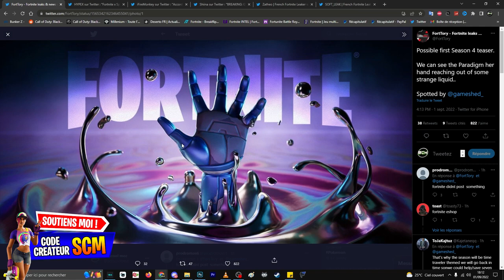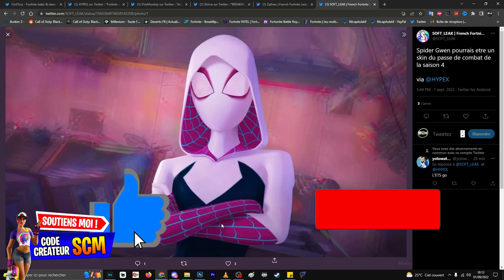SKIN SAISON 4 FORTNITE CHAPITRE 3, PRÉSENTATION SKIN PASSE DE COMBAT SAISON 4 FORTNITE CHAPITRE 3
▬▬▬▬▬▬▬ • BIENVENUE 😍 • ▬▬▬▬▬▬▬

▬▬▬▬▬▬▬ • PARTENAIRES 💪 • ▬▬▬▬▬▬▬

👉StealthGamer:
"SOISCOOLMEC"
"STRIKESOISCOOL"

TikTok "SoisCoolMecYTB"
👻Snapchat "soiscoolmec"

.▬▬▬▬▬▬▬ • TOP DON 💰 • ▬▬▬▬▬▬▬